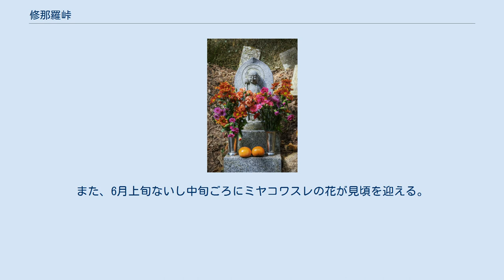修那羅峠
修那羅峠（しゅならとうげ・しょならとうげ）は、長野県小県郡青木村田沢と東筑摩郡筑北村坂井（旧：坂井村）の境にある峠。
標高は914 mで、石仏群が有名である。
丸子信州新線（主要地方道）が通る。
本項目では、峠の近くに位置する安宮神社（やすみやじんじゃ、海抜1,037 m）についても併せて解説する。
 古代から交通・文化の要所であった小県地方と安坂・麻績地方を結ぶ峠で、地理院地図などには「しゅならとうげ」と記載される一方、地元では北信方言の特徴的音韻から、もっぱら「しょならとうげ」と読む。
安宮神社は、地元では親しみを込めて「しょならさま」「しょならさん」と呼ばれる。
 かつては安坂峠（あざかとうげ）と呼ばれていた。
 「修那羅」（しゅなら）は梵語で石を意味する「アシュナ」 (ashu-na) の略音「シュナ」と、チベット語で峠を意味する「ラ」との合成語であり、「石峠」を意味する。
 古くは「須那羅」とも書かれた。
早稲田大学古美術部研究会の報告によれば、『日本書紀』中の素那羅の人々が定着した土地だという。
石田肇はこの説を踏まえ、「須那羅」は朝鮮語の Soi=nara （＝「金の国」、すなわち金官国の意味）で、継体朝から推古朝ごろに朝鮮半島からこの地に移住した渡来人たちが、故国の名前を伝承したのが起源であるという説を提唱している。
 修那羅峠の石仏（2012年10月） 江戸時代末期ないし、幕末から明治初年にかけ、行者の修那羅大天武が峠近くに修験場を構えた。
修那羅大天武は万延元年（1860年）にこの地に住み着き、明治5年に死去したが、生前に舟窪山（峠の西）で、安宮神社を開いたと伝えられている。
安宮神社の御祭神は、大国主命と修那羅大天武命である。
 安宮神社の境内には、ブナやクリの林が広がる。
その林の中に、善光寺平・小県・安曇野・松本方面の信者たちから寄贈された石造仏・石造神（総数860体）が寄進されている。
石神仏の特徴は、神仏習合のものが多いことで、『修那羅大天武一代記』（大正3年記）によれば、これらの石像の大部分は、大天武が住み着いた万延元年から、没した明治5年までの十数年間に建立されたという。
石像の高さは30 cmから50、60 cm程度で、無造作に土の上（山道の片側）に並べられている。
その形は、悪霊神、苗鹿大明神、蚕神、猫神、馬神、催促金神、狼神、地蔵、大日如来など様々である。
古川純一 (2007) は、それらの石像の材料は、かつてこの峠に多数あった石の中でも良質なものであるとする説を述べている。
修那羅の守本尊は、他の石仏たちより一段高い尾根筋にある。
また、元来から子安神として安産、子育て祈願が盛んで、女神様（おんながみさま）が祀られている。
 かつては「安坂峠」と呼ばれていたが、修那羅大天武が広く庶民の信仰を集めたことで、修那羅様への参道として「修那羅峠」と呼ばれるようになった。
また、1964年（昭和39年）に三石武古三郎が信越放送のPR誌『日本の屋根』でこの峠を紹介したことで、広く世間に知られ、新しい観光地となった。
1969年（昭和44年）3月30日には、「修那羅山安宮神社石神仏・木神仏」が筑北村文化財に指定されているほか、1992年（平成4年）には、長野県観光選定委員会によって、観光みどころ百選「史跡」の部に、「修那羅峠の石仏群」が選出されている。
 安宮神社の境内は、桜の名所として知られ、5月中旬に満開を迎える。
また、6月上旬ないし中旬ごろにミヤコワスレの花が見頃を迎える。